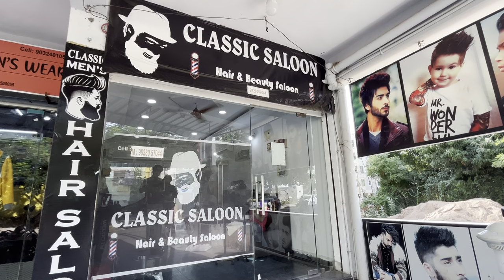GOT A HAIRCUT 💔🥲 || emotional 😭 || sultan khan || vlogs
Hey guys kn this video i am getting a haircut after so long time….